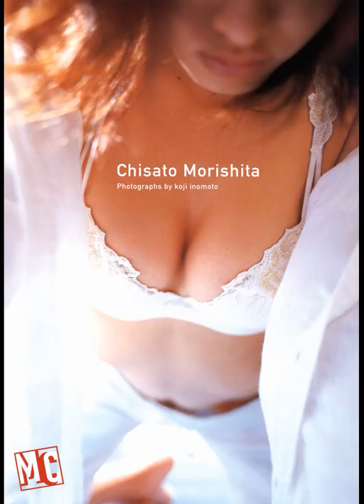森下千里 Chisato Morishita MC 2003年4月